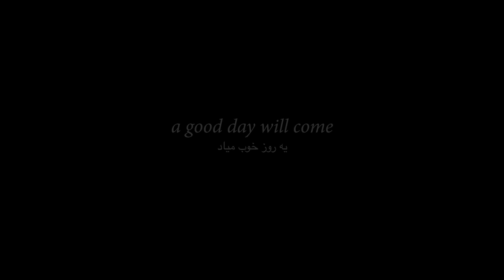A Good Day Will Come trailer by Amir Zargara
A film by Amir Zargara
Starring: Sia Alipour, Mehdi Bajestani

Synopsis: Arash is a professional wrestler with dreams of representing his country and winning gold medals. The country is in turmoil and its people are suffering. Arash must decide between using his platform to stand up to tyranny, or put his head down and remain silent.

Cast:
Sia Alipour ... Arash
Mehdi Bajestani ... Coach
Assistant Coach ... Yashar Mirian
Arash's teammate ... Metin Ozturk
Mom ... Shoale Shahbazi
Amin ... Moeid Zalaghi

Crew:
Writer, Director, Producer: Amir Zargara
Producer: Iman Tahsin
Executive Producers: Tina Gharavi, Rouzbeh Heydari, Sia Alipour, Fitch Jean, Weggon Allen
Director of Photography: Jelan Maxwell
Editor: Iman Tahsin
Composer: KB
Sound Editor + Sound Mixer: Amir Mohabbati
Art Direction: Eda Aslan
Wardrobe: Ferhat Çetin

Production:
Zargara Productions
Haurvatat Films
Lenz Films